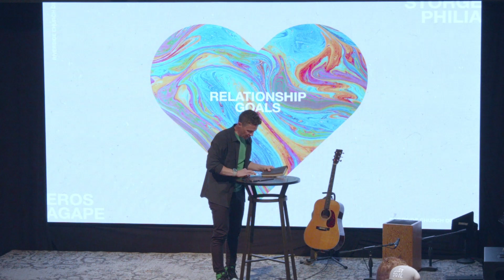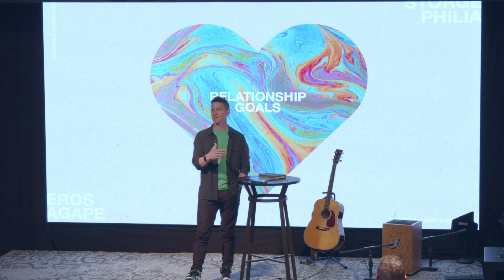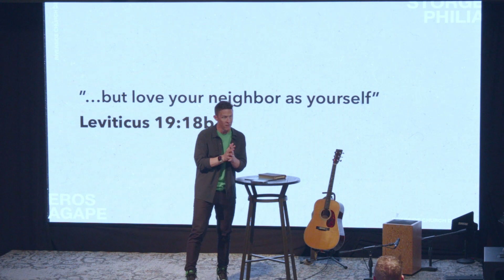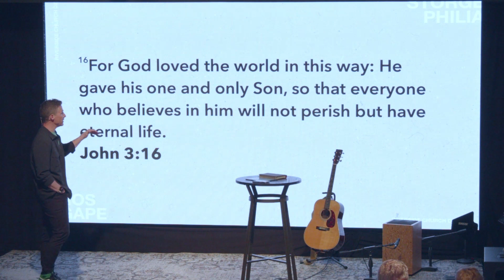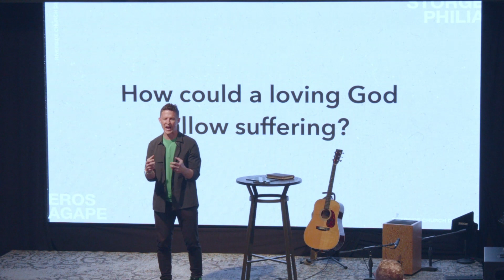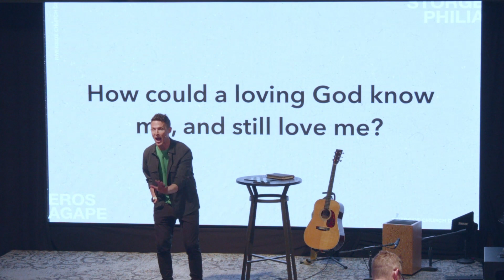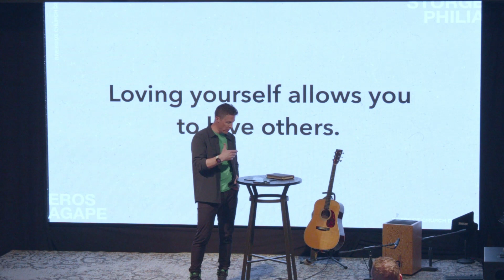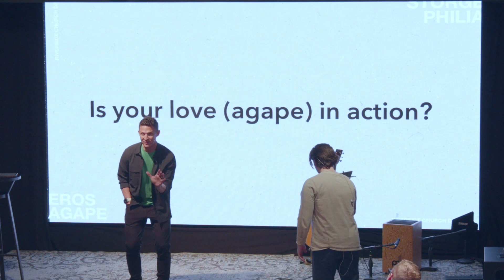RELATIONSHIP GOALS | Agape Love